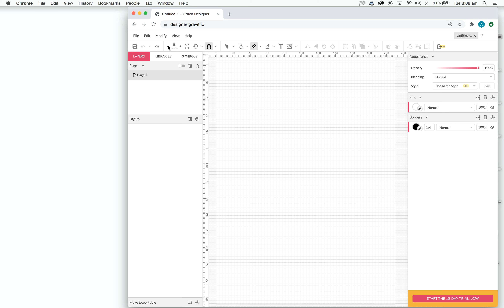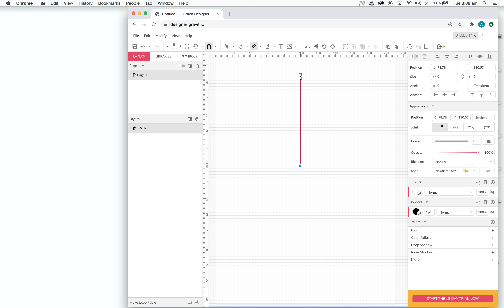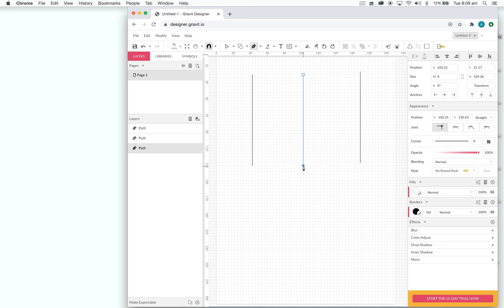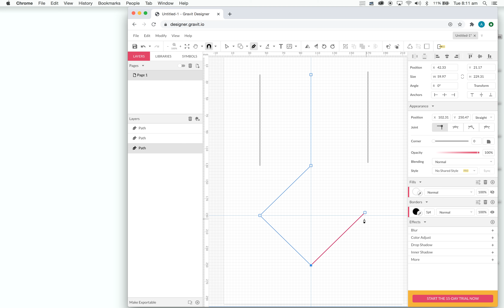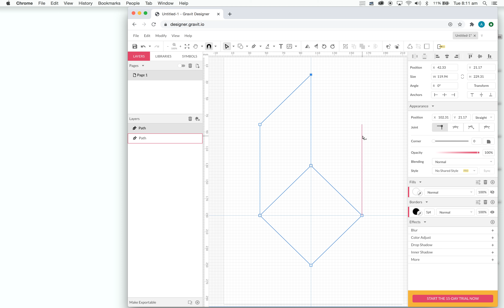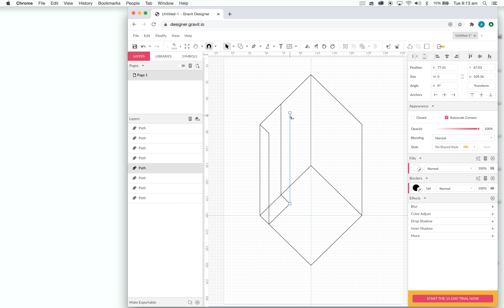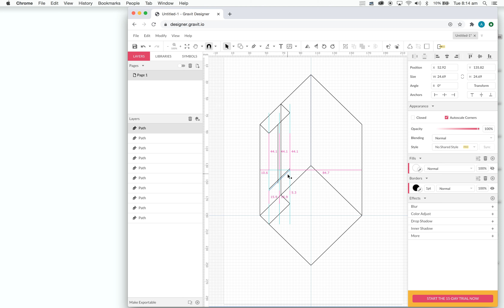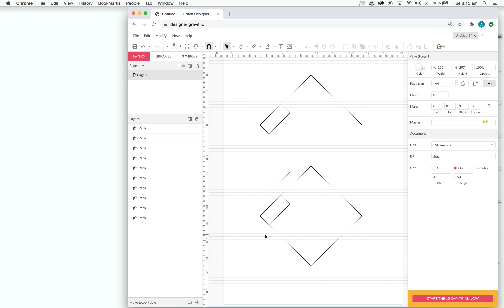Yr 10 Vis com Planometric